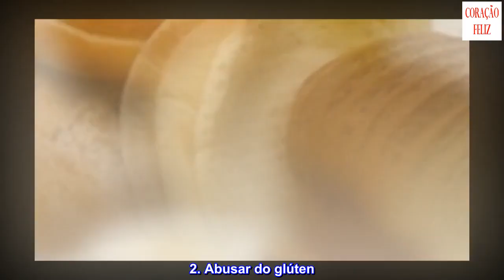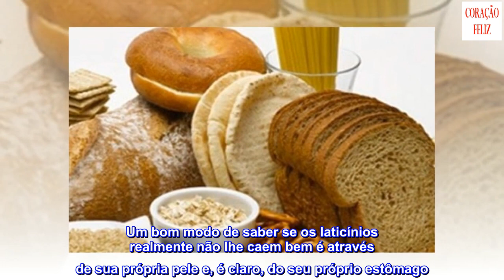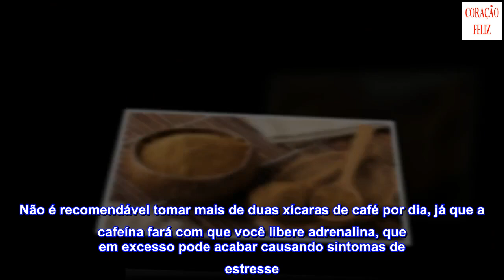5 hábitos alimentares que podem destruir o seu rosto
5 hábitos alimentares que podem destruir o seu rosto